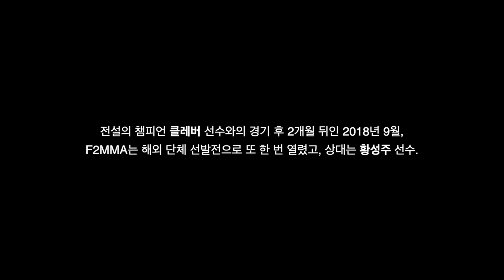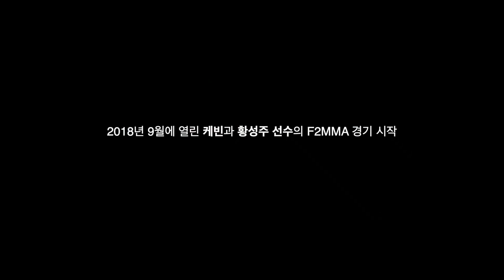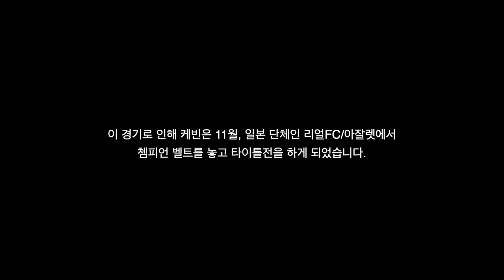황성주 vs 케빈박 (ft. 스파르탄 레이스)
Kevin Park vs Hwang Sung-joo
& Spartan Obstacle Race